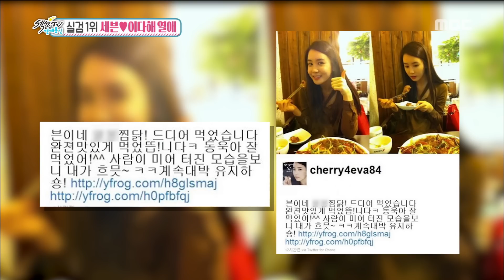[Section TV] 섹션 TV - Seven & Lee da-hae, Passionate love 20160911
Seven & Lee da-hae, Passionate love
▶ More "Section TV” Interview with K-celebs are AVAILABLE↓↓↓↓↓↓↓↓↓↓↓↓

【Section TV】